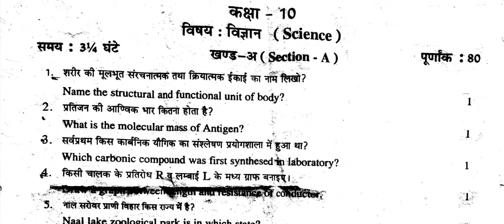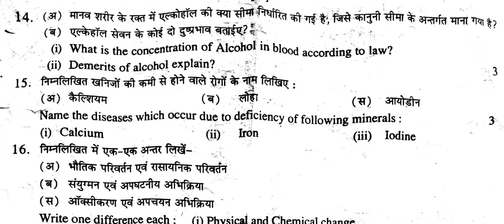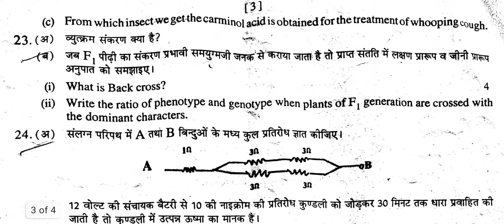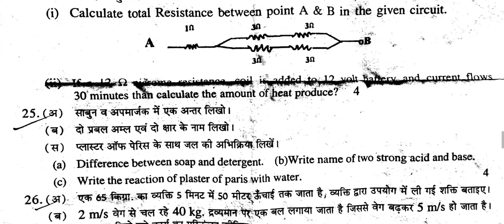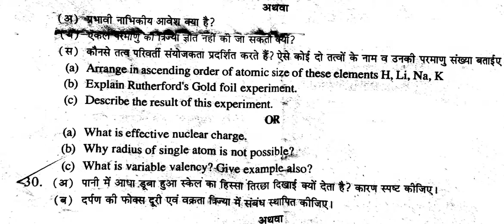Rajasthan Board Class 10 Pre Board Science Paper 2020 || RBSE Pre Board Exam Paper 2020 jodhpur